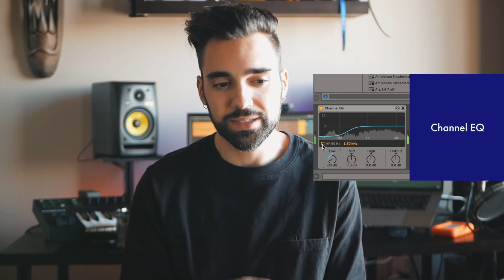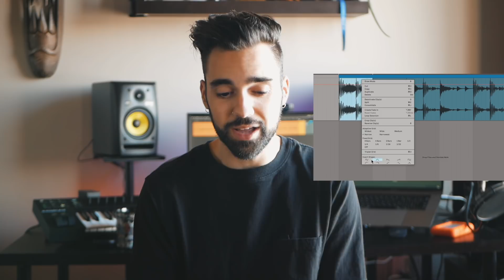ABLETON LIVE 10.1 | BIG UPDATE NEWS!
Announcement of Ableton Live 10.1 brings a lot of cool new stuff!

►My camera gear:

►More Gear Links:
Samsung 21.5" Curved Monitor
Focusrite Scarlett 2i2
KRK RP5 Moniotrs
Bluebird Condenser Mic
Desk Mounted Scissor Booms Stand
FoxCESD Wireless Keyboard & Mouse
Mouse Pad
Launchcontrol XL
Ableton Push
Launchpad (MKii)
DESK STANDS
Amazon Basics Laptop Stand
Amazon Basics 10 Port USB Powered Hub
Aglaia Rechargeable Table Lamp
Shure SRH440
Cool LED Lighting